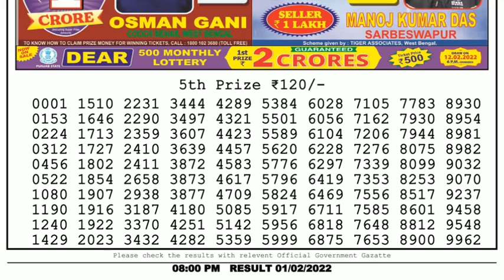🔴Dear Lottery Sambad Live 8pm today 01.02.22 Nagaland State Lottery Result